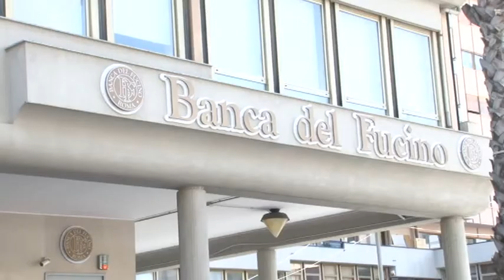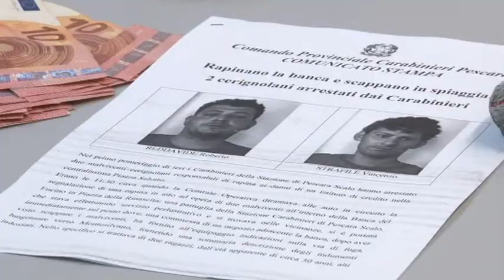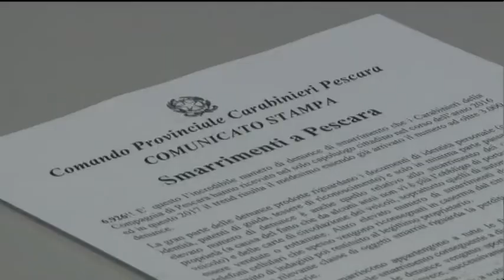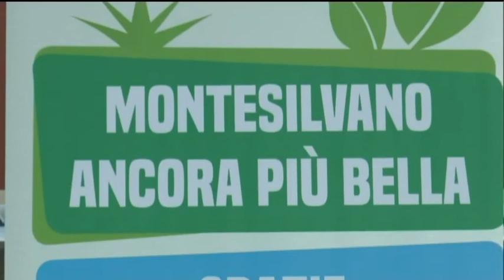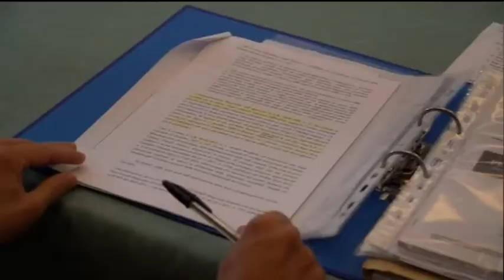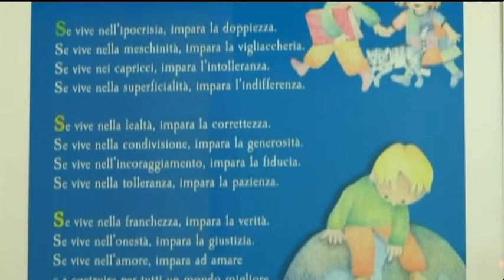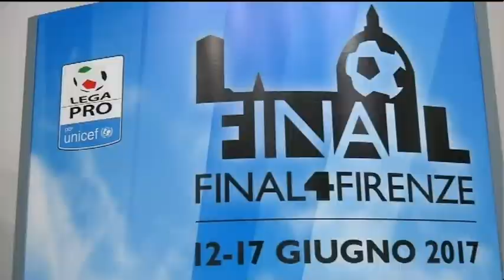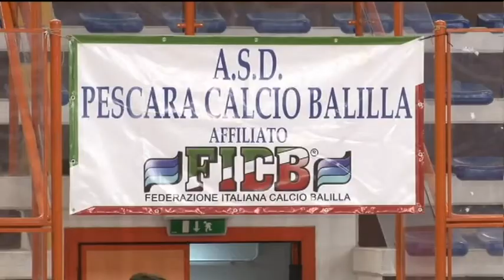TgSei Edizione della notte di sabato 1 luglio 2017